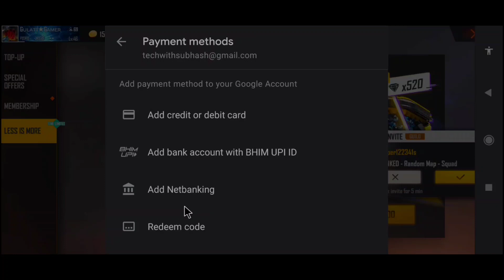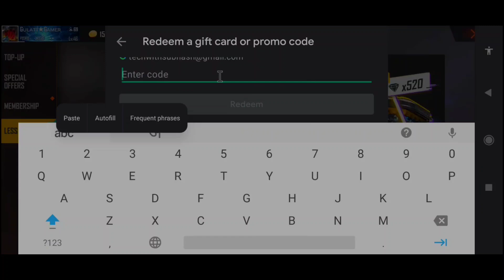Less is more event in free fire | Free Fire New Event | New Top up Event in Free Fire | Gulati Gamer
Aaj main aapko batane wala hun free fire me aaye huye free fire New less is more Event me bare me puri Jankari. less is more event e 160 me 520 diamond kaise le

1. Garena Free Fire Indonesia
2. Garena Free Fire Brazil
3. Garena Free Fire Brasil
4. Garena Free Fire India
5. Garena Free Fire Pakistan
6. Garena Free Fire Singapore